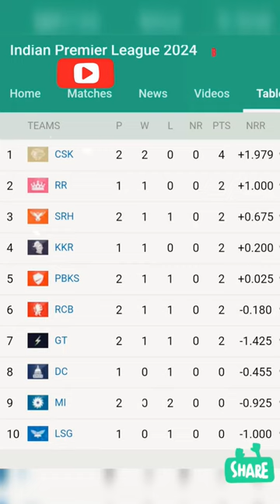IPL 2024 POINTS TABLE